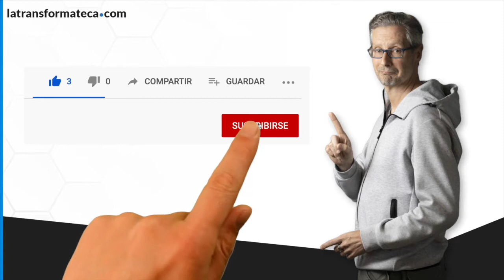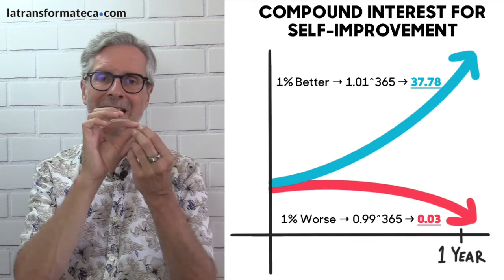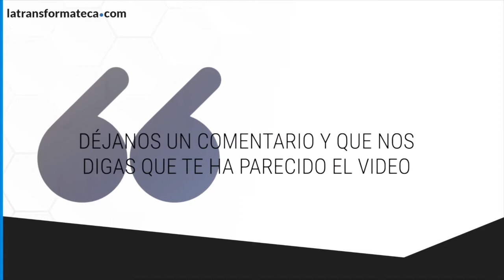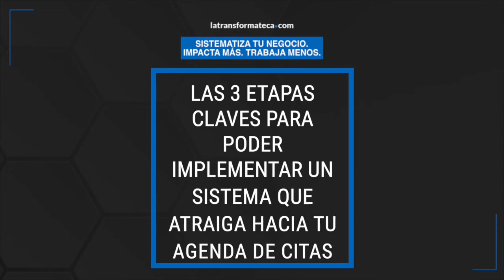Hábitos Atómicos por James Clear - Mi resumen del libro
En este video vamos a interpretar las enseñanzas claves de James Clear, en su libro Hábitos Atómicos. Te voy a explicar:
- ¿Por qué las rutinas son tan poderosas?
- ¿Cómo implementar una nueva rutina y conseguir que se quede en tu día a día?
- ¿Cómo eliminar malos hábitos?
- ¿Qué es la curva del 1% y cómo este concepto puede revolucionar tu vida/negocio?

Comprar en Amazon

¿Tienes problemas para captar clientes online? Te invito a una masterclass gratuita en la que te desvelo cómo generar un flujo regular y previsible de nuevos clientes sin trabajar más horas. Accede aquí de inmediato

RESERVA UNA LLAMADA PARA CREAR UN UN PLAN DE ACCIÓN:
Si quieres escalar tu negocio online sin vender tu tiempo y consolidar una facturación de 5 cifras todos los meses, te invito a reservar una sesión de consultoría gratuita conmigo. Rellena ahora mismo el formulario de candidatura